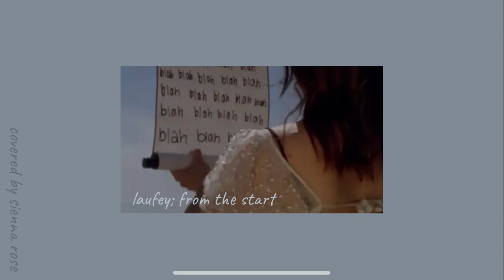from the start; laufey (cover)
hiii!! todays cover is “from the start” by laufey, hope you enjoy!!! this one was really fun to sing (for once not a really sad song)

i’ve had to edit this on my phone so it might be a bit funny idk